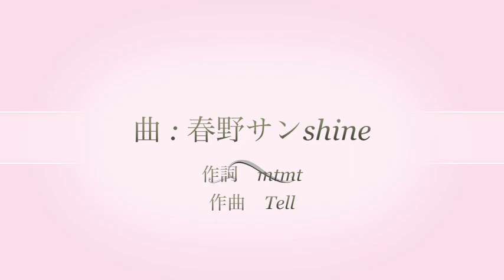「夢を引き寄せる」 Neo-Holon inc 代表 山本恵子さん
今回二度目のご登場は「未来瞬間クリエーター」の山本さんです。「人を笑顔にする」ことをモットーに、現在は起業支援や女性を応援するプロジェクトなど様々な領域でご活躍されています。益々パワーアップされている印象で、会うと元気になる、まさに人間パワースポット。「誰かの役に立ちたい」という強い思いが山本さんを輝かせているのかもしれませんね。対談を是非ご覧ください。
憧れ自分塾～目標達成・夢実現プロジェクト～